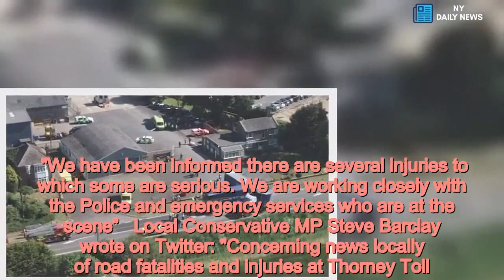Two men have died in serious crash between double-decker bus and lorry on A47 - Daily News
Police,Car crashes /form Two men have died and 18 people were injured in a crash between a double-decker bus and a lorry.   The accident happened at 07:30am on Thorney Road in Guyhirn, Cambridgeshire.  Cambridgeshire Police said in a statement: "We are sorry to report that two men, travelling in the bus involved in the A47 collision, have sadly died.   "Our thoughts are with their families at this time.   "Seven people have been serious injured and 11 have minor injuries following the collision."    Speaking from the scene this afternoon, Inspector Jamie Langwith, from the Beds, Cambs and Herts Road Policing Unit, confirmed the bus driver died in the crash along with another passenger.   He revealed one of the victims was from Northamptonshire and the other was from Norfolk, but could not clarify which.  Five other passengers suffered serious injuries, including broken bones and head injuries, while seven other people on board were also wounded.  Inspector Langwith confirmed none of the seriously injured passengers were wearing seat belts at the time, but could not state whether this included the driver.  He said: "We don't believe the five who were seriously injured were wearing seat belts.   "It is not confirmed if the bus driver was wearing a seat belt."  Inspector Langwith said no children were on board the bus at the time of the crash.  He added: "We were called to a two-vehicle collision where upon a bus has collided with a HGV lorry from Bretts Transport where in fact they have collided together upon the junction.  "On arrival here there were a number of injuries, sadly two fatal. The lorry driver is not injured.  "We have a number of witness statements but we are appealing for more witnesses especially with dashcams.  "We are currently unloading the HGV so the investigators can do what they need to do."   Around 20 police vehicles could be seen at the scene along with ten ambulances and four engines.  Inspector Langwith confirmed weather conditions were not being considered as a contributing factor to the crash.  Cambridgeshire’s Police & Crime Commissioner posted a tribute to those involved in today’s incident.  Jason Ablewhite said: "I would like to express my heartfelt sympathy to those affected by today’s tragic event on A47.  "I want to thank the emergency services who worked together to manage the incident, making sure those injured were taken to safety."  Dramatic pictures taken at the scene showed the collision.  The double-decker bus appears to have collided with the side of a lorry which had had been turning turn into a main road from a side road.  The HGV appears to have pulled out of its depot onto the busy 60mph A-road and then collided with the bus.    The bus involved was a First X1 Excel service which was travelling between Peterborough bus station and Wisbech bus station, at the time.  Steve Wickers, Managing Director at First Eastern Counties said:” One of our Excel buses was involved in a serious road traffic